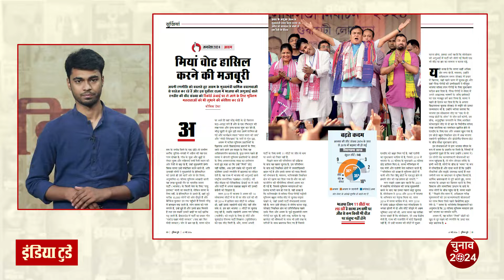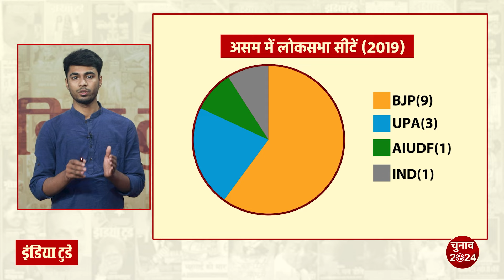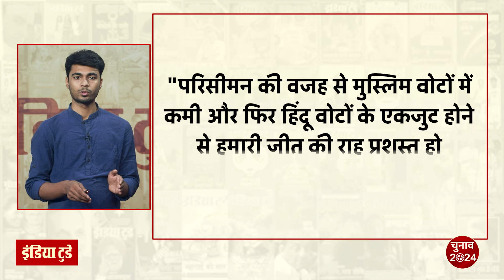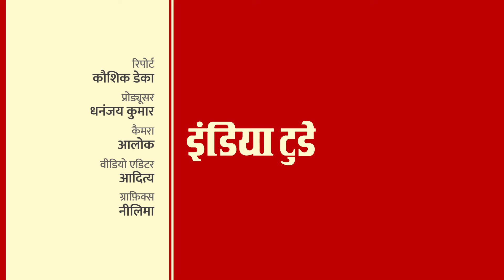Assam में Himanta Biswa Sarma ने क्यों बदली रणनीति? | Lok Sabha Elections 2024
Assam Chief Minister Himanta Biswa Sarma has openly said many times that he does not need ‘Muslim’ votes, but now that the elections are near, he is changing his strategy and avoiding religious statements. To take the BJP-led NDA's seat tally to a record high in this north-eastern state, they are now trying to woo Muslim voters as well. He is going to Muslim dominated areas and ‘dancing’ with the people on the party's election songs.

ये है इंडिया टुडे हिंदी यूट्यूब चैनल. यहां आपको मिलता है इंडिया टुडे हिंदी मैगज़ीन का कंटेंट विज़ुअल अवतार में. खबरें, इंटरव्यू, फीचर्स औैर ओपिनियन आपकी अपनी भाषा हिंदी में. जुड़िए इंडिया टुडे हिंदी यूट्यूब चैनल से.

Welcome to India Today Hindi Channel. The India Today Hindi is all about News, views, opinions, interviews and much more. Everything in the language you love.